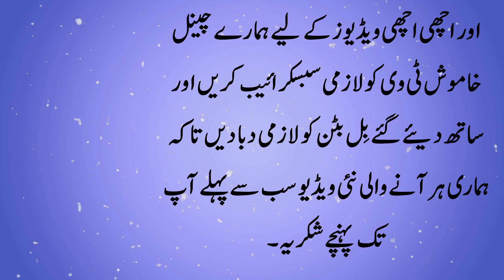Hazrat Ali (r.a) ke aqwal e zareen | hazrat ali qol in urdu | Khamosh Tv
What Hazrat Ali said about friendship?
What was Muhammad Ali Best quote?
What is Muhammad Ali famous quote?
Hazrat Ali R.A best quotes
Life chaning Quotes
Urdu Aqwal.
I Appreciate Your Valuable Comments & Feedback Which Will Really Help Me in Improving My Future Content & Will Enable Me to Bring the Best Content for You Regularly! Note: This Video is Copyrighted & Property of "Khamosh Tv" YouTube Channel. So, Nobody Can Use This Video Without Our Permission.